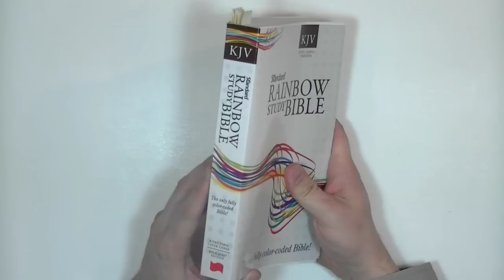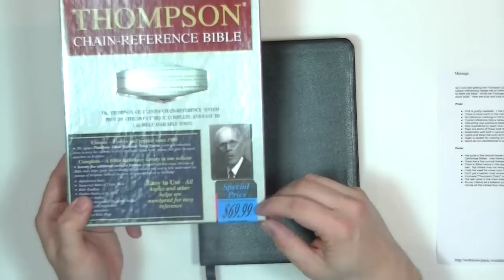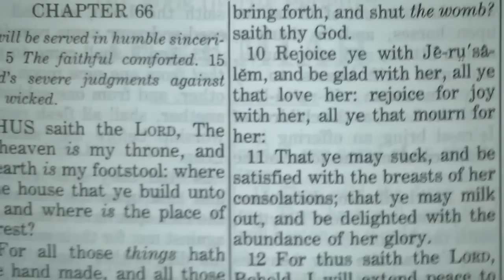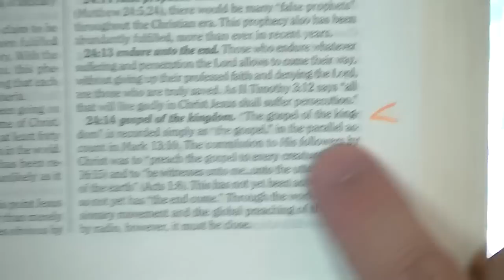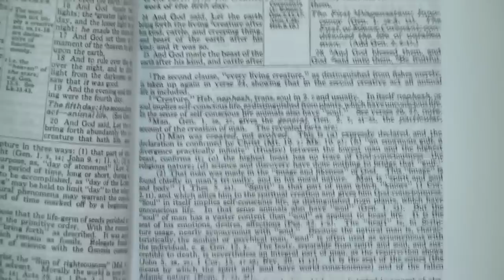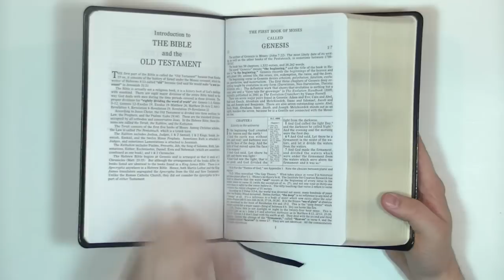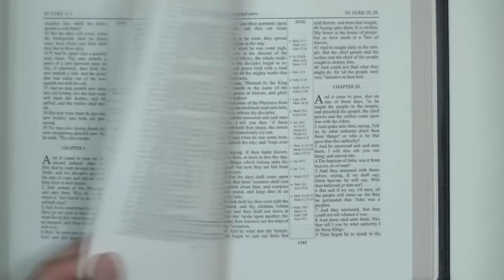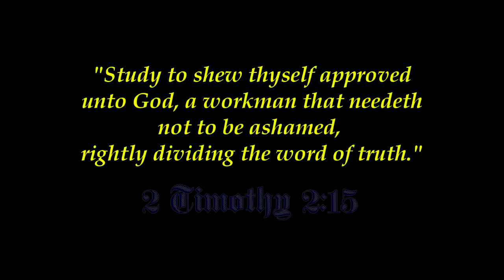The Best KJV Study Bibles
Here are the links to websites which sell these 6 different KJV study bibles: